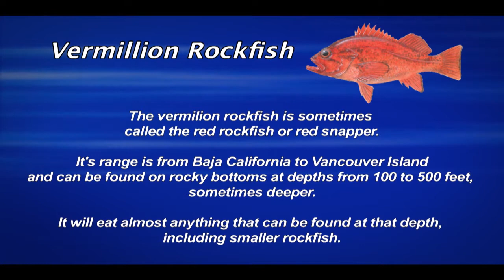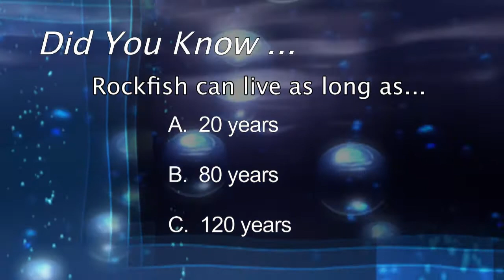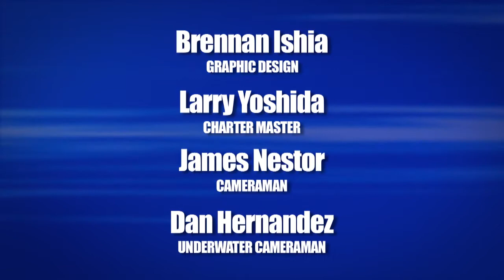CATCH & COOK aboard the Ranger 85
Dan goes fishing at the Channel Islands For rock fish